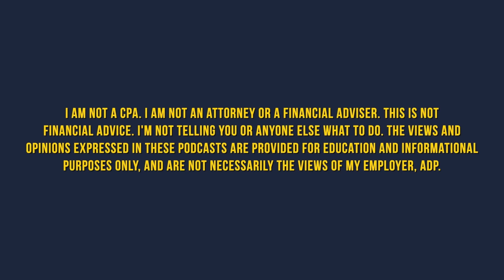Business Ownership Alignment | Episode 67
Welcome to the Freedom Point Real Estate podcast! Today, Drew McWilliams is back and joined by guest Brad Wolfe to discuss successfully aligning multiple businesses for passive income and exponential growth.

Want to learn more?

Brad started Sourced Bookkeeping with the goal of providing small businesses with a place to turn when they feel stuck or stressed or unsure or frustrated or annoyed. And after a year of working with Home Instead owners all over the country, he and his wife purchased their local Home Instead in Columbia, SC. From co-founding his first small business at the age of 21, to running one of the largest in-home-care companies in the U.S. and years of consulting with Fortune 500 organizations, Brad's love of the areas of business that so many others avoid is what led him to founding Sourced and buying a Home Instead. Brad values his faith in Jesus, his wife and three kids, fitness challenges like Spartan Races, and Michigan sports.

CONNECT WITH BRAD WOLFE!

CONNECT WITH DREW MCWILLIAMS!